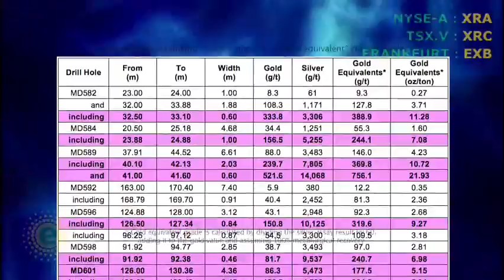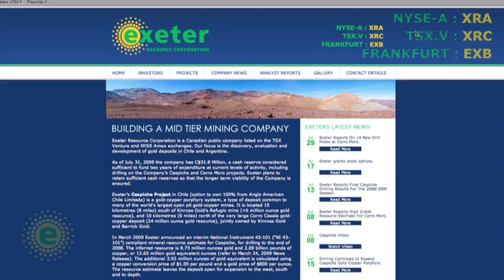EXETER REPORTS ON 25 NEW DRILL HOLES AT CERRO MORO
Vancouver, B. C., October 13, 2009 Exeter Resource Corporation (AMEX:XRA, TSX-V:XRC, Frankfurt: EXB Exeter or the Company) is pleased to further report on progress from its in-fill drilling program on the high grade Escondida gold-silver vein at Cerro Moro in Santa Cruz Province, Argentina.

Results have been received from an additional 25 diamond drill holes from the Escondida West, Central, and Far West sectors. Of 21 drill holes returning significant results, 9 returned bonanza gold and silver grades, including drill hole MD601 with 4.36 metres (m) (14.3 feet) at 177.5 grams per tonne (g/t) (5.15 oz/ton) gold equivalent*.